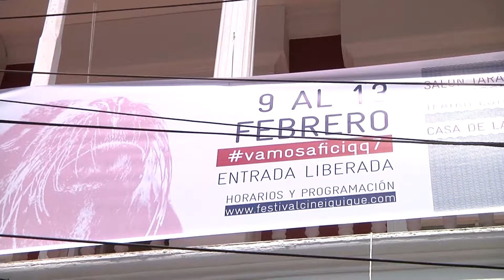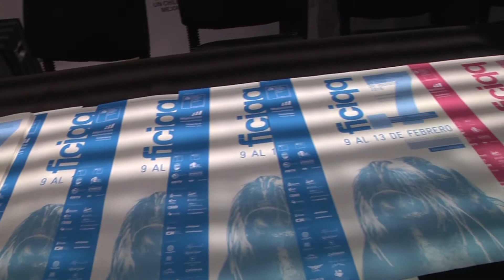PRESENTAN FESTIVAL DE CINE DE IQUIQUE FICIQQ 2015 - Iquique TV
(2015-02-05) Con novedades y nuevos rostros se realizará la 7º versión del Festival Internacional de Cine de Iquique, que este año contará con la presentación de más de treinta títulos nacionales e internacionales que competirán en 5 categorías